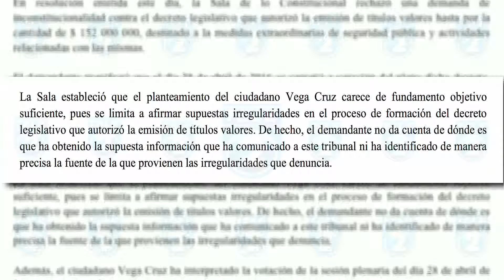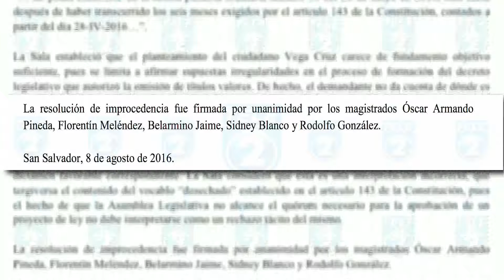RESOLUCION SALA DE LO CONSTITUCIONAL